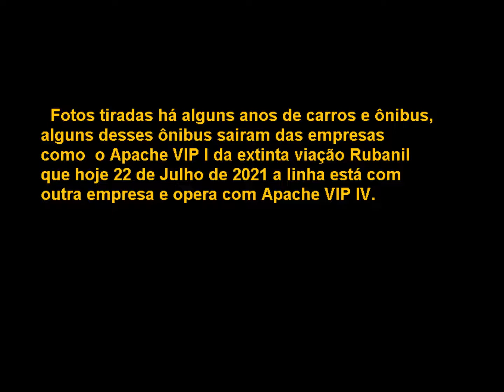FOTOS DE ÔNIBUS E AUTOMÓVEIS